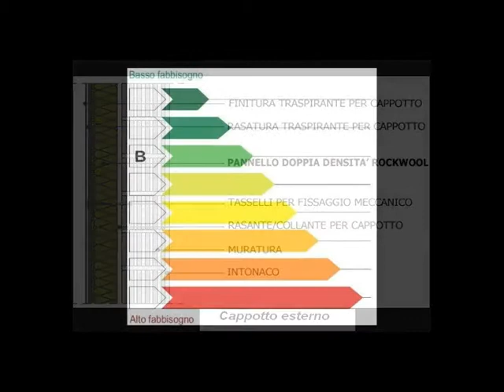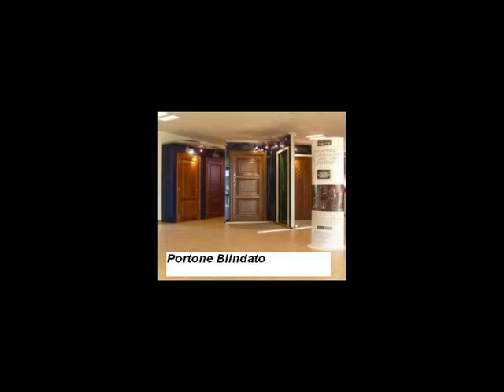APPARTAMENTO in Vendita a San Benedetto del Tronto (AP)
Lagenzia Re Casa Immobiliare propone in vendita appartamento nelle Marche a San Benedetto Del Tronto, località Porto DAscoli in provincia di Ascoli Piceno.

In prestigiosa palazzina di nuova realizzazione sita a 150 metri dal mare appartamento al piano terzo con ingresso su soggiorno con angolo cottura, due camere da letto di cui una matrimoniale ed una doppia, bagno. Completa la proprietà un terrazzo di mq 23.

Possibilità di acquistare garage di varie metrature con metrature dai 17 ai 25 mq, posti auto scoperti e fondaci con prezzo da computare a parte.

Le unità immobiliari saranno rifinite con: impianto di riscaldamento centralizzato, con caldaie a condensazione e l'alimentazione avverrà tramite pannelli radianti a pavimento, prevista la predisposizione per impianto di raffredamento ad acqua su pavimento radiante o a scelta dell'acquirente impianto di raffredamento autonomo con dual spil con una macchina esterna e due split interni, i bagni saranno forniti di sanitari sospesi, la tinteggiatura interna potrà essere richiesta con tinta a colore a scelta dell'acquirente, infissi interne in legno Pino con anta bombata ed arrotondata, avvolgibili in Pvc pesante da 5,5 kg, pavimetazione in gres porcellanato o parquet entro un prezzo di Euro 60,00 al mq, porte interne in legno tamburrato del tipo lisce in noce tanganika, portoncino di ingresso blindato.